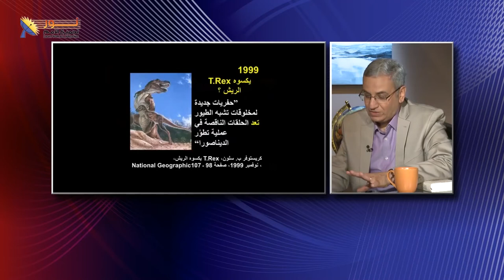564 هل أثبت العلم وجود حلقة متوسطة بين الديناصورات والطيور؟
الجزء الرابع من سلسلة "أحقا قال الله؟"
عنوان الحلقة: هل_يتوافق_سجل_الحفريات_مع_الخلق_الكتابي_؟